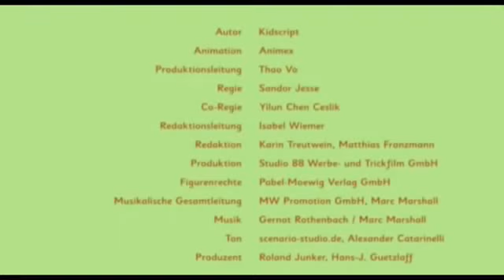Bummi Folge 1 bis 13 extra lang